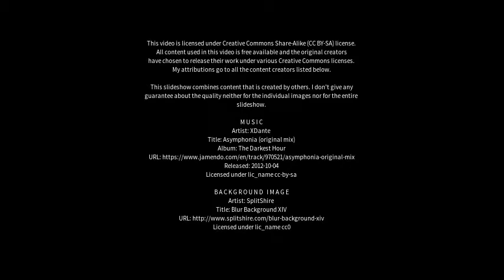Best places to visit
Best places to visit - Allāhganj (India) Best places to visit - Slideshows from all over the world - City trips, nature pictures, etc.